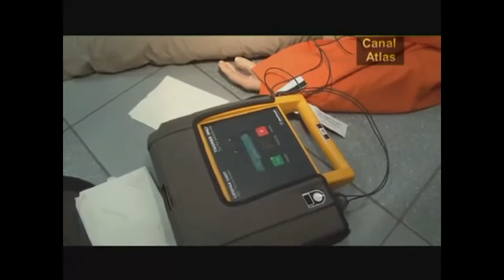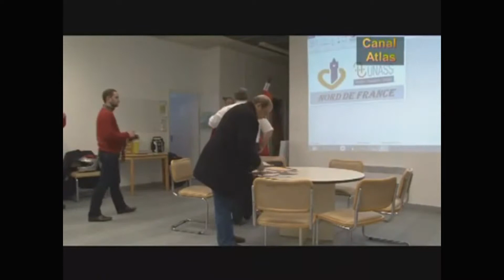UNASS film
Retro communication UNASS NDF
Reportages en tout genre
Rejoignez nos rangs comme bénévole